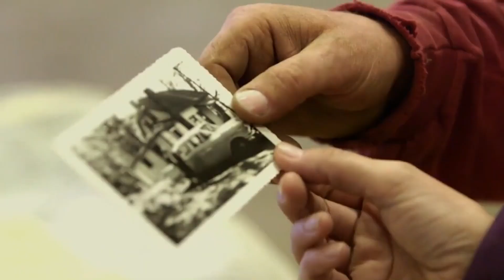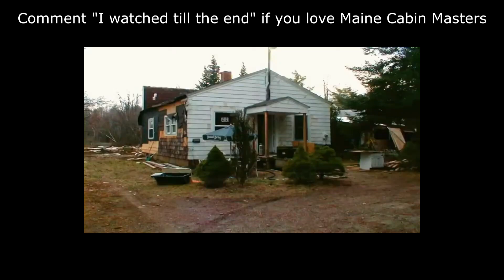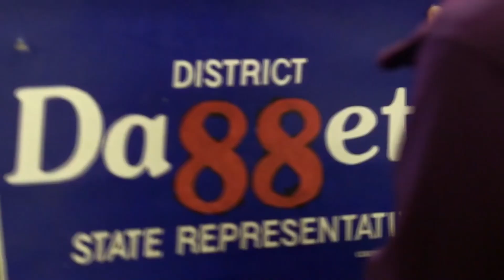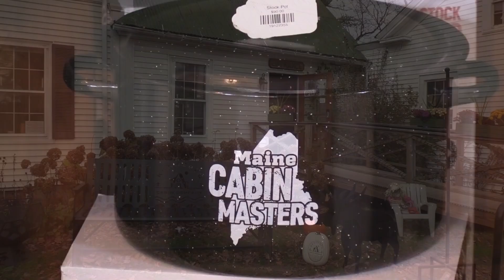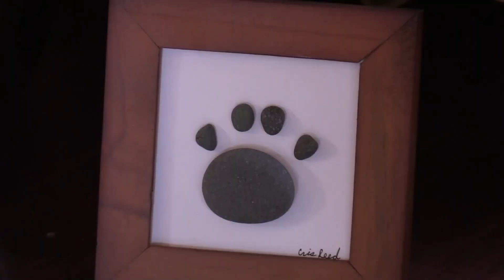The Real Story of Maine Cabin Masters’ Chase Morrill: Family, Finances, and More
Chase Morrill achieved celebrity status for his renovation work in “Maine Cabin Masters,” as this makeover-themed reality television series became number one on the ratings game on the DIY Network from when it premiered in 2017. Most found it amazing that the show sustained the interest of viewers over the years, and even after it found its new home on the Magnolia Network in 2022. He and his construction crew kept things real, and stayed true to their mission of preserving memories across their home state with the work that they did.

We'll try to answer to questions below in this video:
Who is Chase Morrill on Maine Cabin Masters?
Where is Chase Morrill today?
What happened to Chase Morrill?
How old is Chase Morrill on Maine Cabin Masters?
How tall is Chase Morrill?
How rich is Chase Morrill on Maine Cabin Masters?
Where does Chase Morrill live?
Who is Chase Morrill wife today?
What is Chase Morrill ethnicity and nationality?